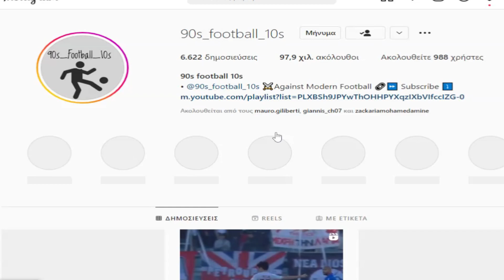Φτιάξαμε αυτό το βίντεο στον Μαρσέλο και το ανέβασε στους 60 εκατομμύρια ακολούθους του .